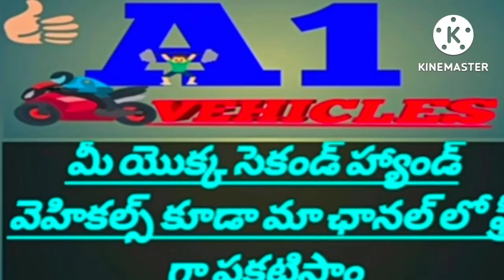(9963273977) ఓనర్ నెంబర్//Ashok Leyland dosth//అమ్మబడును@A1Vehicles